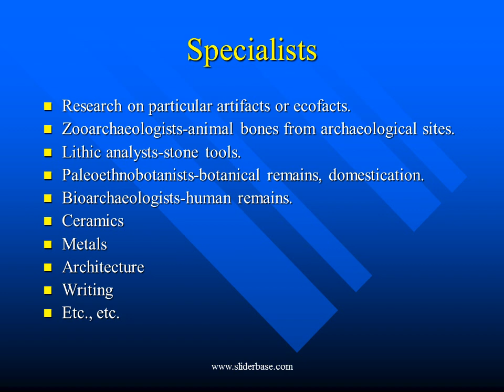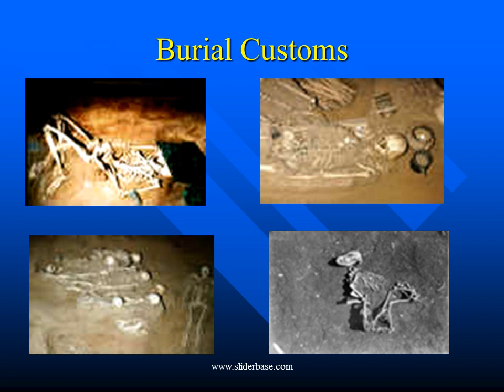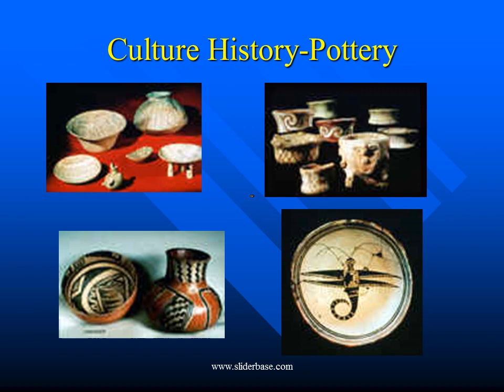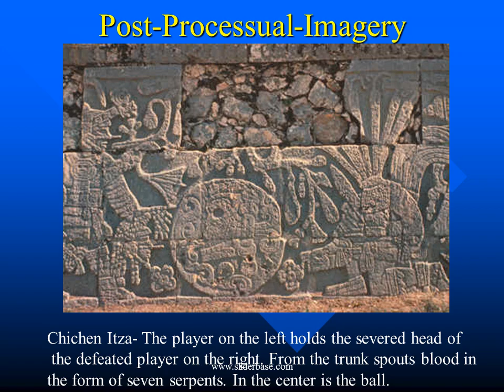What Is Archaeology Studying Past Cultures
Basic Concepts
Fossils-Studied by Paleoanthropologists.
Preserved remains of creatures from the past.
They form when an organism dies, is buried, and over long periods of time the organic part decays and is replaced by minerals.
i.e. bones form stone.
Fossil localities are where fossils are found.
Archaeological sites-Studied by Archaeologists.
Places of past human activity.
large settlements with ceremonial centers.
small hunting camps

Terms
Artifacts- Objects found and studied by archaeologists which have been made or modified by humans.
Stone tools, bone tools, pottery most common.
Ecofacts- nonartifactual remains found at archaeological sites, such as animals bones, shells, plant remains.
Generally provide ecological and subsistence information.
Features- Nonmoveable artifacts such as hearths, pits or house floors.
Can reveal information such as settlement and subsistence.

Context
An artifacts context is it's specific location where it was found and how it relates to other artifacts around it.
*i.e. A stone arrowhead is found with newspapers and plastic bottles, what would you conclude about the arrowheads context?
So a pot on its own may tell you how it was made or what it was made from, but if it is removed from its context archaeologists have no idea what it was associated with.

Doing Archaeology
Locating Sites
Accident, Controlled Survey, Remote Sensing
Excavation
Horizontal, Vertical
Dating Techniques
Carbon 14, Dendrochronology
Artifact Analysis
Site and Regional Synthesis

Specialists
Research on particular artifacts or ecofacts.
Zooarchaeologists-animal bones from archaeological sites.
Lithic analysts-stone tools.
Paleoethnobotanists-botanical remains, domestication.
Bioarchaeologists-human remains.
Ceramics
Metals
Architecture
Writing
Etc., etc.

“That complex whole which includes knowledge, belief, art, morals, law, custom, and any other capabilities and habits acquired by a[person] as a member of society” Edward Tylor
Primary nonbiological means by which human societies adapt to and accomodate their environment.
Culture is a society’s traditional system of beliefs and behavior.
What is the difference between human culture and animal societies?
*i.e. when an animal dies, its experiences die with them.  But what about primate societies?